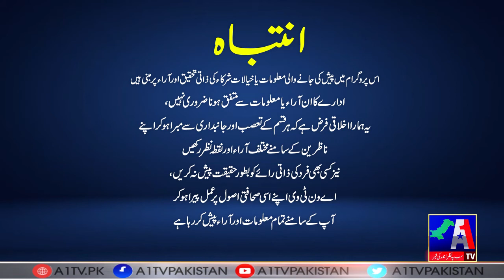Watch The Ranjha Show With Tabbasum Riaz Ranjha | Full Of Comedy Live From Parliament House | A1Tv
Watch The Ranjha Show With Tabbasum Riaz Ranjha | Full Of Comedy Live From Parliament House | A1Tv | 14 October 2022